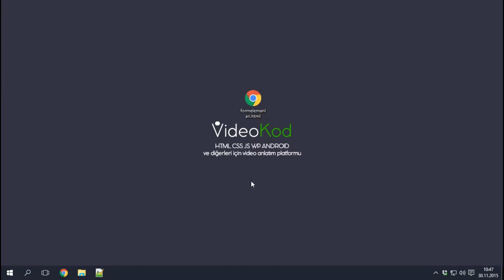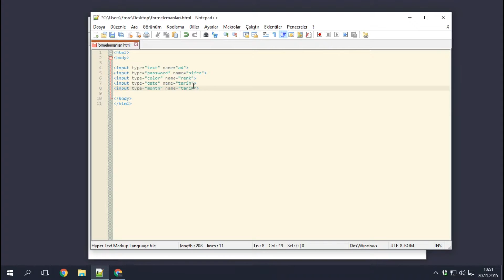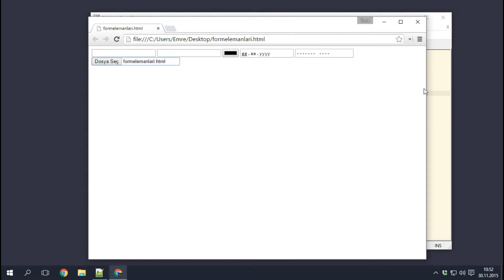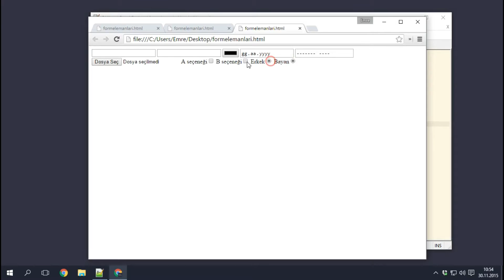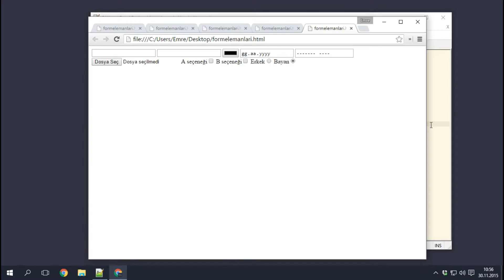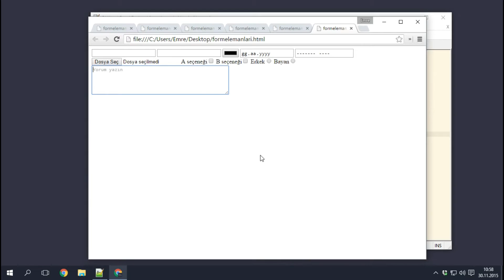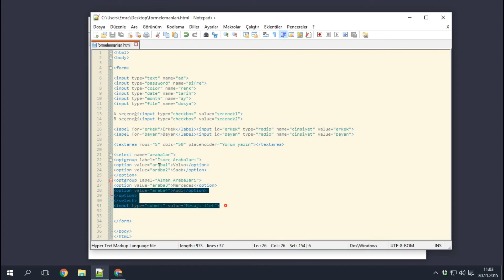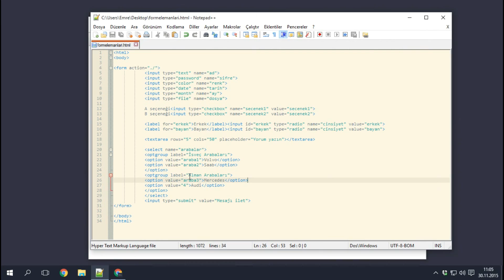HTML5 Form Etiketleri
Bu videoda html5 form etiketlerini kullandık.

html elemanları
html5 form
html5 buton
html5 input
html5 form elemanları